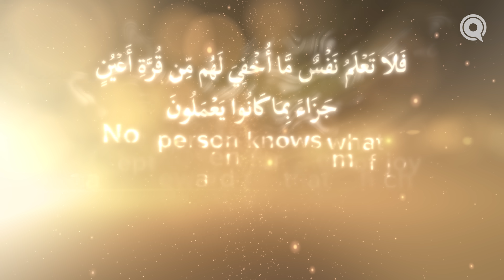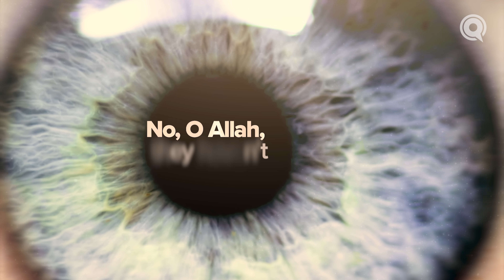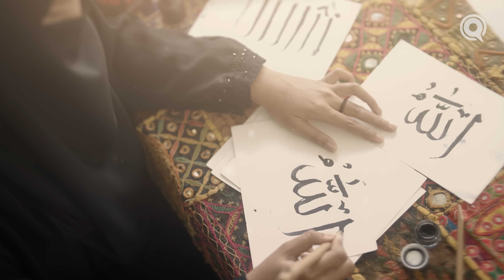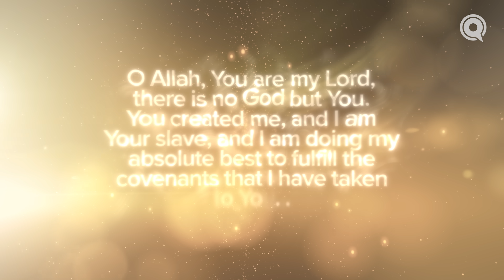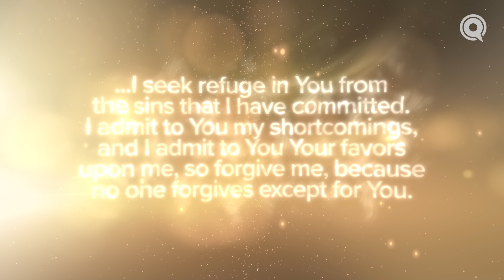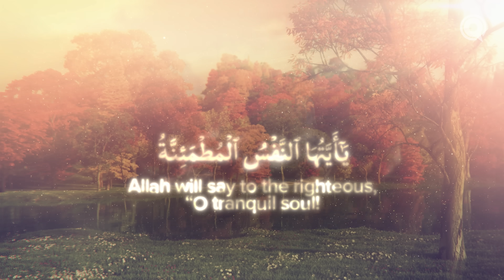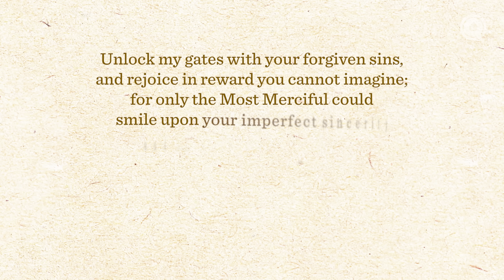What Allah Still Hasn’t Told Us About Jannah | Ep. 29 | JannahSeries with Dr. Omar Suleiman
During these last blessed nights of Ramadan, support Yaqeen’s mission and donate today.

"I have prepared for My righteous slaves what no eye has ever seen, what no ear has heard, and what no human imagination can possibly grasp."

Allah has kept the best details of Jannah hidden from us, rewards that we could not even find the language to describe. Allah loves you, and he cannot wait to shower you with the rewards He has saved, ones that were too lofty for our temporary world.